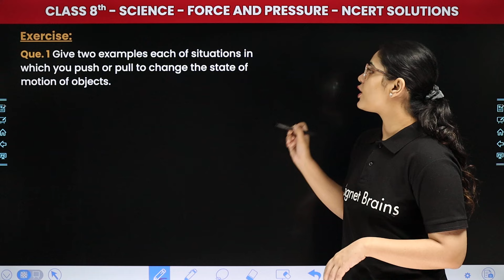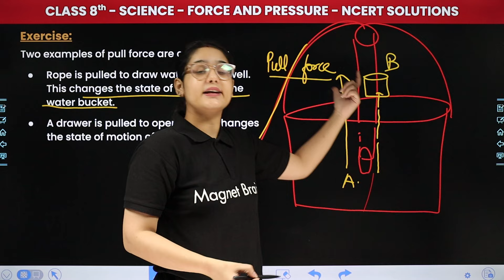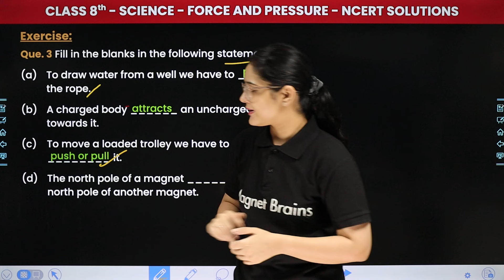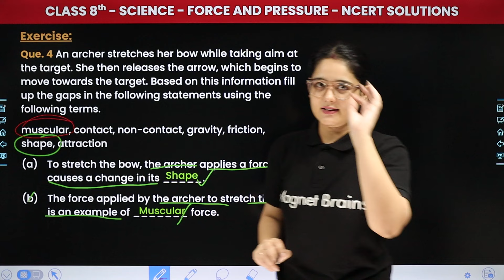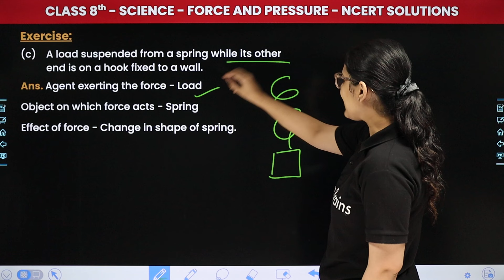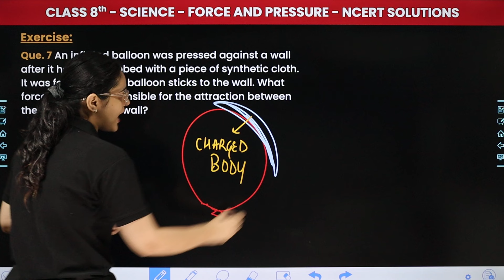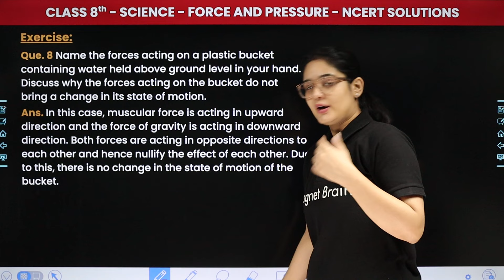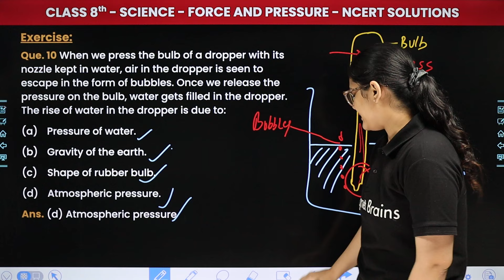Force and Pressure - NCERT Solutions | Class 8 Science Chapter 8 | CBSE 2024-25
✔️ Class: 8th
✔️ Subject: Science
✔️ Chapter: Force and Pressure (Chapter 8)
✔️ Topic Name: NCERT Solutions
✔️ Topics Covered In This Video (By Muskan Ma'am): Join this video for 8th-grade students, dive deep into the topic with a focus on "NCERT Solutions" within Chapter 8 Force and Pressure. Don't miss out on this insightful session to grasp key concepts and excel in your studies!
00:00 Introduction: Force and Pressure - NCERT Solutions
01:51 Que 1 to 3
15:36 Que 4 to 6
28:43 Que 7 to 10
41:36 Website Overview

force and pressure class 8 ncert solutions
ncert class 8 science chapter 8 questions
questions & answers chapter 8 force and pressure
ncert book chapter 8 force and pressure class 8
scienc class 8 ncert solutions chapter 8